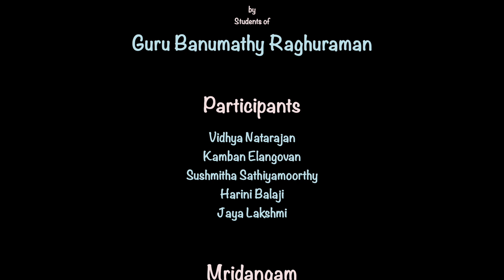Ananda Natamaduvar Thillai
Happy Shivaratri! alapana proudly presents Ananda Natamaduvar Thillai kriti in Poorvi Kalyani ragam set to Rupakam talam.

Veena by students of
Guru Banumathy Raghuraman

Participants
Vidhya Natarajan
Kamban Elangovan
Sushmitha Sathiyamoorthy
Harini Balaji
Jaya Lakshmi

Mridangam
Pranav Swaminathan